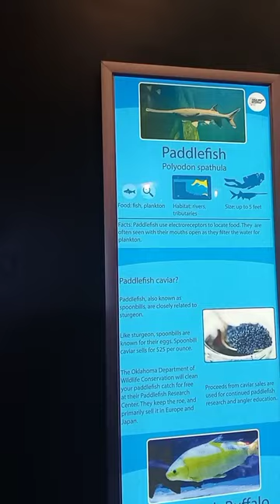Paddle-fish Polyodon Spathula | Crunchy Creations